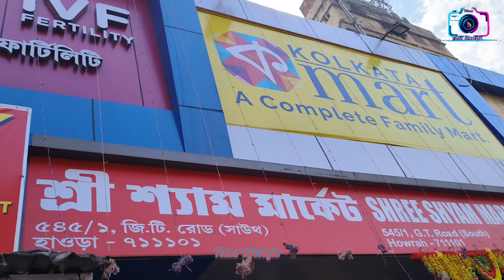জলের দামে ড্রেস|MANGLA HAAT|| HOWRAH MANGLA HAAT WHOLESALE MARKET| Mangla Haat Kolkata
HOWRAHMANGLAHAAT Manglahaat ManglaInKolkataমঙ্গলা হাট থেকে কিনুন অবিশ্বাস্য জলের দামে শাড়ি| Howrah Haat Saree Market | হাওড়া মঙ্গলা হাট

Hello my friends today share a vlogs video where explain about marketing  in mongla haat. if you want to Marketing  in cheapest price. I will always advised you going to Kolkata wholesale saree market.

আমি টুটু আমার পাশে থাকার জন্য তোমাদের অনেক অনেক ধন্যবাদ এইভাবে আমার পাশে থাকবে | আমার ভিডিও গুলো তোমাদের ভালো লাগলে লাইক শেয়ার কমেন্ট করে নিও।

in this video I will show you hawrah Mongol haat wholesale saree market. you can see mongla haat garments cheap price in this video.mongla haat in Kolkata famous for its cheap price wholesale. market in Kolkata

# mangalahaatinhawrah
# gariyahaatinhowrah
# gariyahaatmarketkolkata
# gariyahaatsummercollection
# gariyahaarkurticollection
# mongslahaat2021
# mangalahaatkolkata
# newmarketwintercollection
# newmarkerkolkatakalipujacollection

mangal haat wholesale saree market, magala haat saree, mangal haat saree market in Kolkata